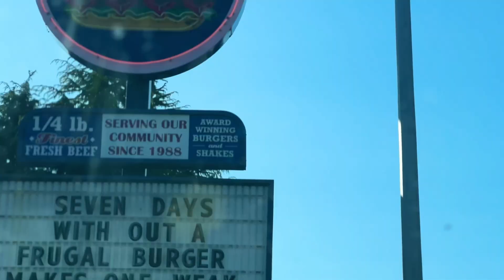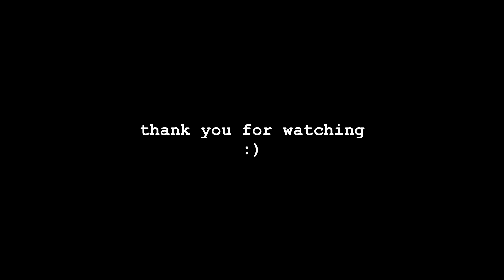Solo Hiking Through Mountain Lion Territory | Roadlife Ep. 28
Hi!

I’m Thien, an Army veteran living and traveling out of my 2018 Subaru Crosstrek. I took a 3 month roadtrip after separating from the military and knew I wanted to do it long term. Follow along as I document and share my life on the road. :)